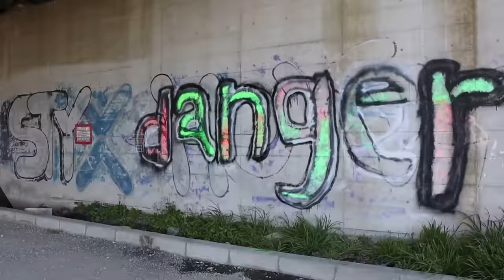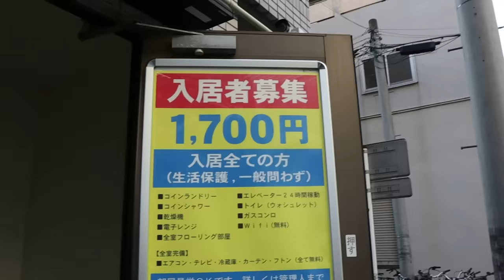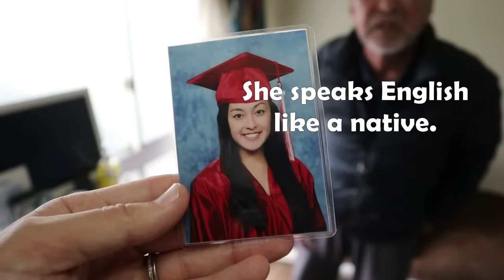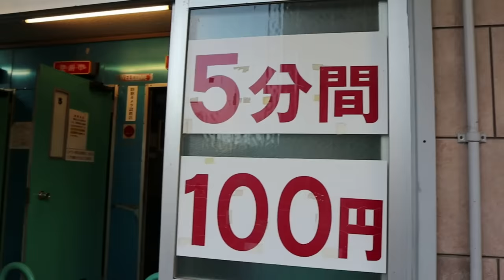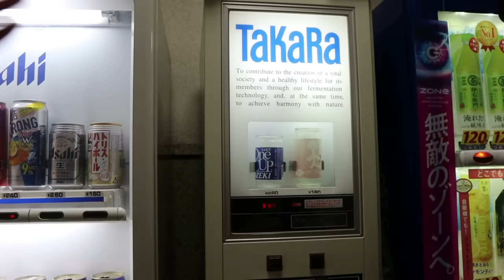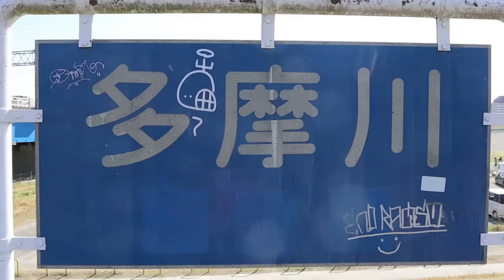Something Crazy Happened to Me in Japan's POOREST Slum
The poorest slum in Japan is defiantly not what you'd expect. Japan is one of the richest countries in the world, but the difference between rich and poor is huge. Over 1,000 people live in the biggest homeless encampment in the country... and nobody even knows about it. Follow me to Kawasaki and Yokohama to learn more.